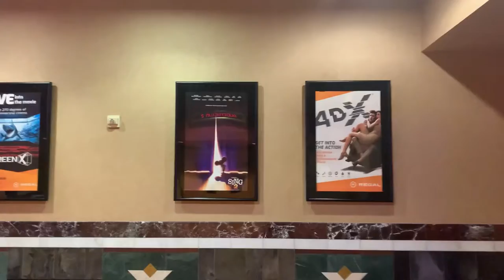EDWARDS Cinema Houston Texas | Life In Abroad With Sarah